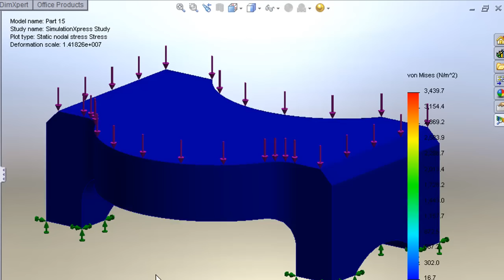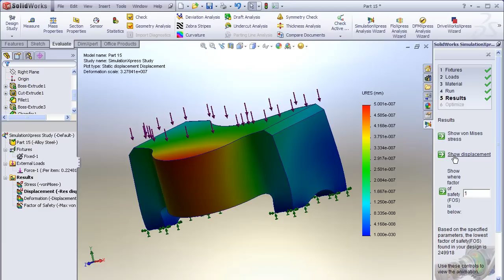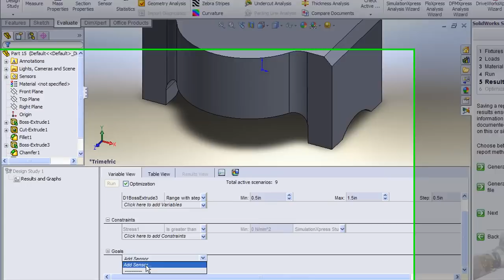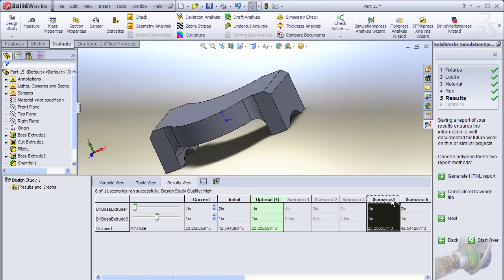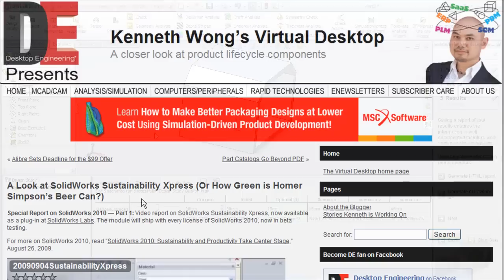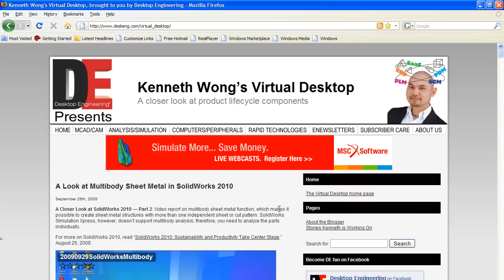20091006DesignOptimization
Virtual Desktop MCAD News, Video Edition: October 7, 2009.
In This Issue: Design Study in SolidWorks 2010 Beta